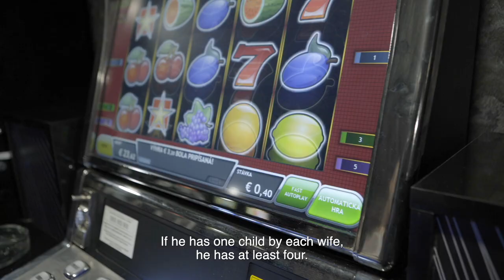Turnus (2022) trailer SK_EN